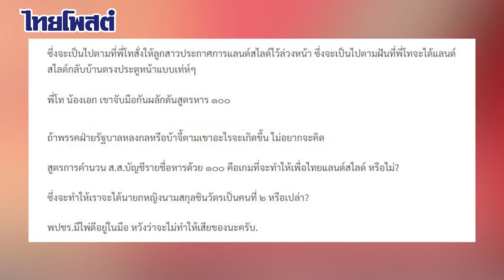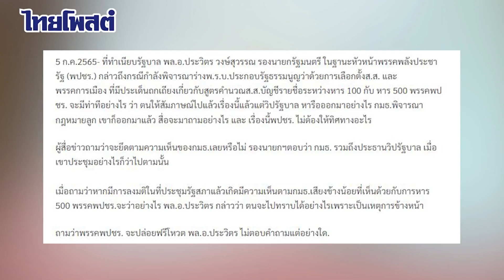'อัษฎางค์' เตือนก่อนแลนด์สไลด์ เพื่อไทยดันสูตร.ส.ส.บัญชีรายชื่อหาร 100 ทำพรรคเล็กสูญพันธุ์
อัษฎางค์ ยมนาค นักวิชาการอิสระ โพสต์เฟซบุ๊ก เอ็ดดี้ อัษฎางค์ ยมนาค ถึงการแก้กฎหมายลูกว่าด้วยการเลือกตั้งส.ส.ว่าสิ่งที่พรรคเพื่อไทยต้องการ คือสูตรการคำนวน ส.ส.บัญชีรายชื่อ หารด้วย ๑๐๐ โดยเป็นการนำผลรวมคะแนนพรรคของทุกพรรคทั่วประเทศ หารด้วย ๑๐๐ ซึ่งจะทำให้พรรคใหญ่ กวาดคะแนนเสียงถึงขั้นแลนด์สไลด์ได้ไม่ยาก และอาจจะทำให้พรรคเล็กสูญพันธุ์
ซึ่งจะเป็นไปตามที่พี่โทสั่งให้ลูกสาวประกาศการแลนด์สไลด์ไว้ล่วงหน้า ซึ่งจะเป็นไปตามฝันที่พี่โทจะได้แลนด์สไลด์กลับบ้านตรงประตูหน้าแบบเท่ห์ๆ
พี่โท น้องเอก เขาจับมือกันผลักดันสูตรหาร ๑๐๐